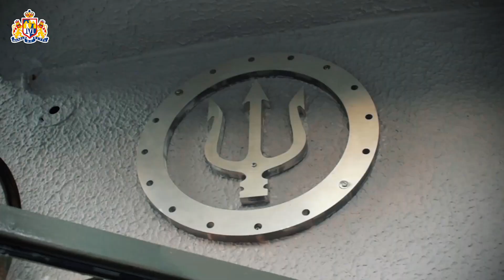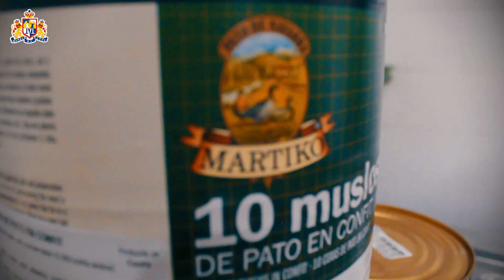¿Cómo preparar Confit de Pato? con el chef Gorka Bátiz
En esta ocasión nos fuimos al restaurante del Chef Gorka Bátiz ubicado en Monte Everest en la colonia Lomas de Chapultepec en CDMX para mostrarnos una receta única de confit de pato en salsa de Armañac.